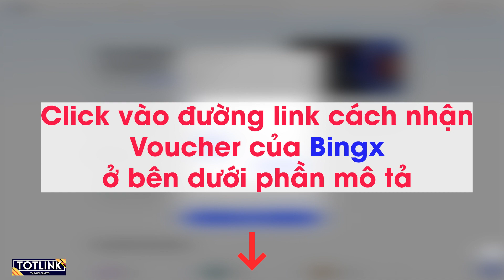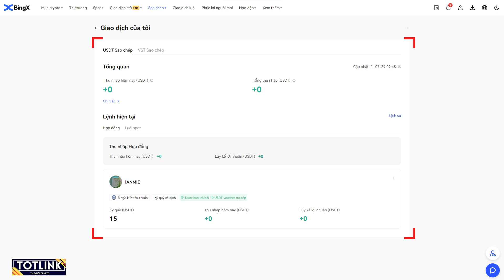Cách sử dụng Copy Trade trên sàn BingX từ A-Z| TOTLINK OFFICIAL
Hôm nay tôi sẽ cùng với các bạn tìm hiểu chức năng trên sàn giao dịch BingX

00:00 Intro
00:04 Copy trade là gì?
00:20 Hướng dẫn copy trade sàn bingx
01:45 Link đăng ký chính thức
01:55 Outtro

Chào mừng các bạn đến với kênh TOTLINK Official - Kênh youtube chuyên: đánh giá sàn crypto, phân tích thị trường crypto, chia sẻ kinh nghiệm Affiliate Marketing Crypto, review sàn Crypto, săn kèo Affiliate Crypto và tin tức Crypto mới nhất.

Tham gia nhóm Zalo để cập nhật kiến thức mới nhất từ TOTLINK nha:
Address: Phu Thuong - Tay Ho - Ha Noi
© Bản quyền thuộc về TOTLINK OFFICIAL